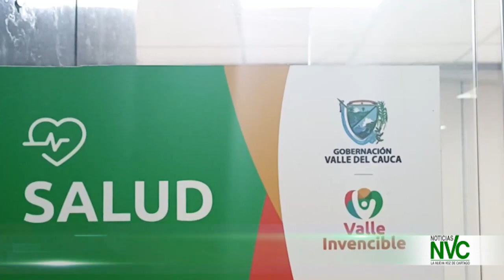Buscan alternativas para el control del dengue